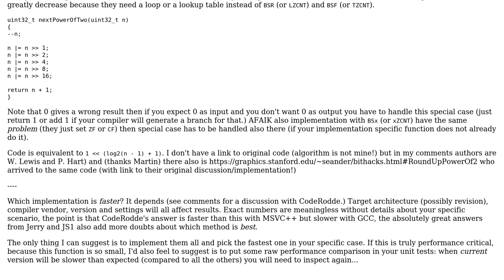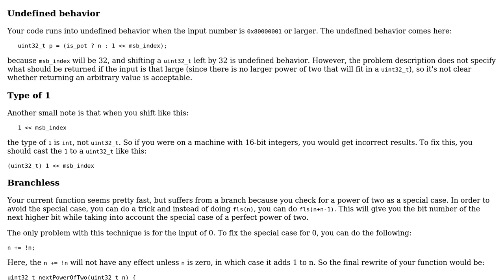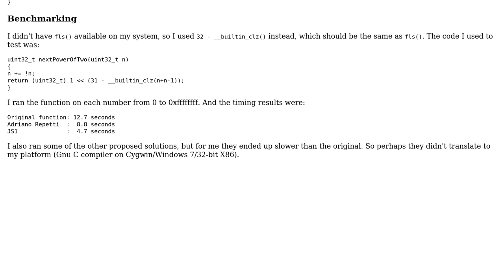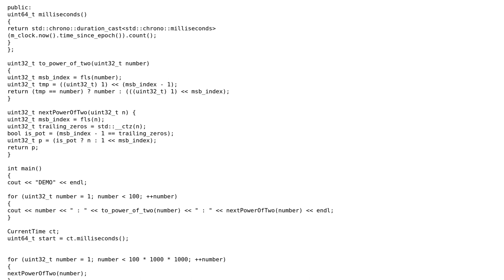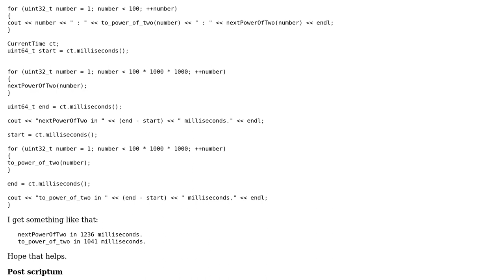Code Review: Return the next power of two (4 Solutions!!)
Code Review: Return the next power of two

With thanks & praise to God, and with thanks to the many people who have made this project possible! | Content (except music & images) licensed under CC BY-SA | Music | Images & others | With thanks to user Mr_Pouet user JS1 user Jerry Coffin user Jamal user coderodde user Adriano Repetti and the Stack Exchange Network Trademarks are property of their respective owners. You are responsible for your own actions.